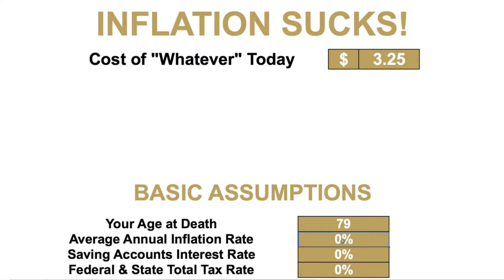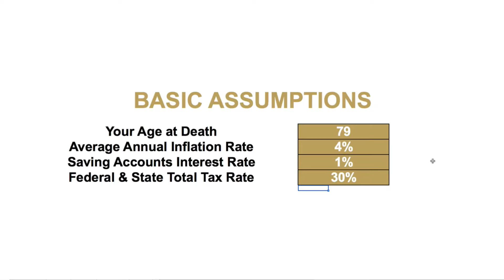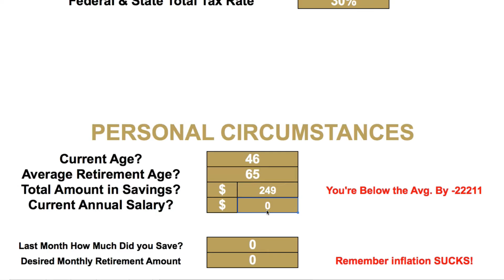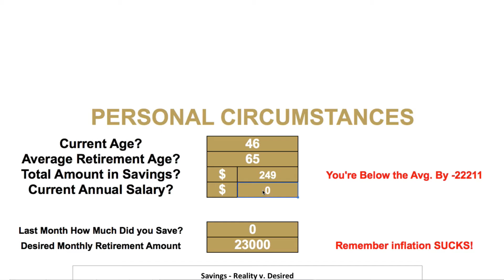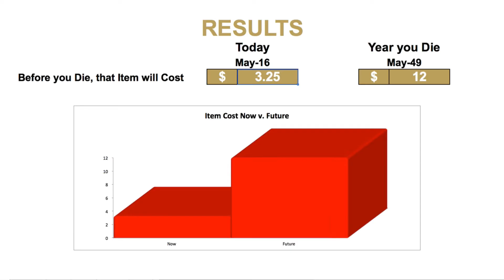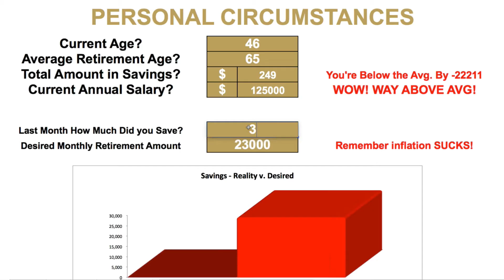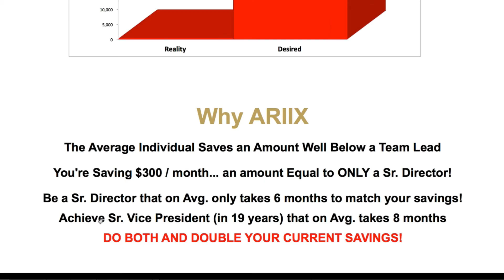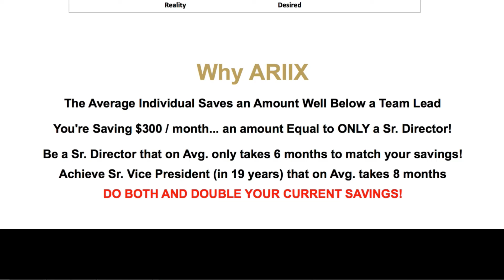Fred Cooper, ARIIX CEO on Inflation Sucks